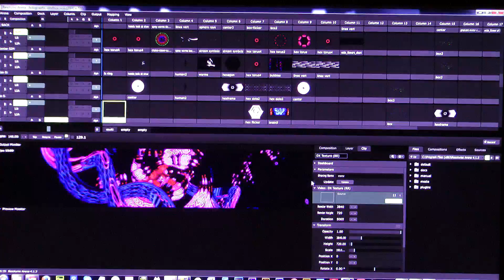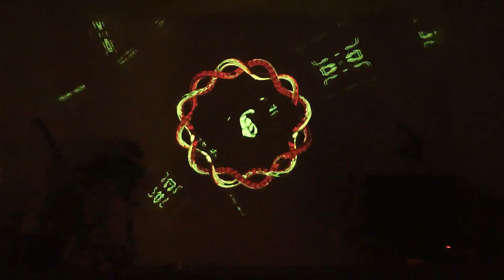psychedelic realtime 3d visuals with vvvv + Resolume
audio by Ajja - Live Set - O.Z.O.R.A. Festival 2014 (One Day In Amsterdam)